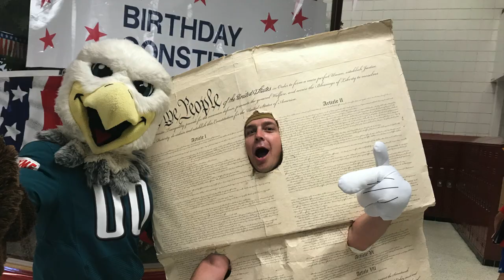GVMS Constitution Day